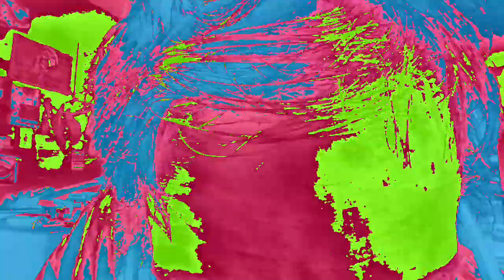[EPILEPSY WARNING] Movie 23 01 18 01h48m09s *Photosensitivity Warning*